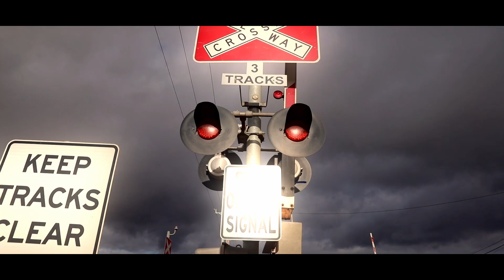100th Video & 200th Sub Special!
Trediture / Standby Editor
He’s a great editor!

Cheers
- Sonic & Trediture-